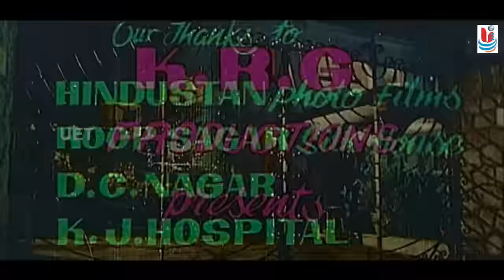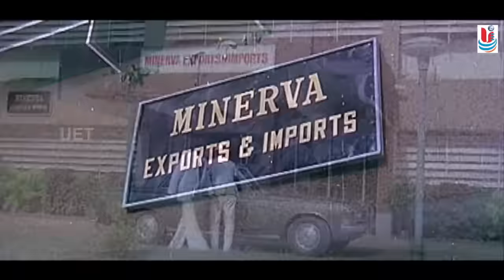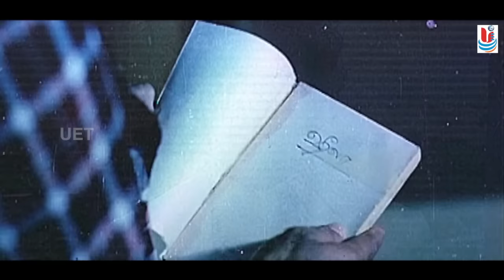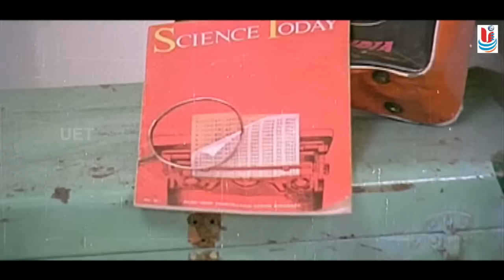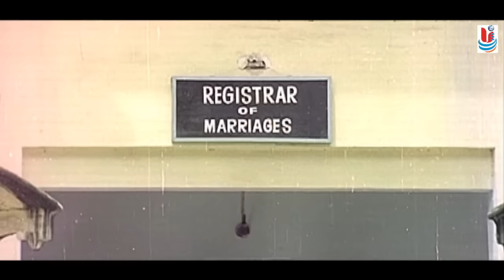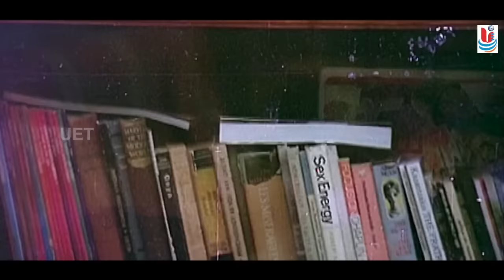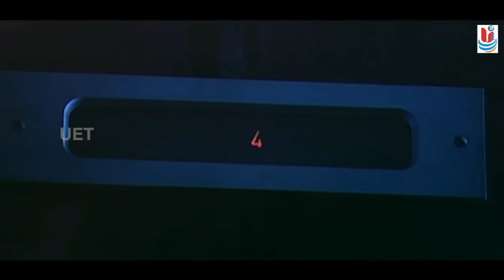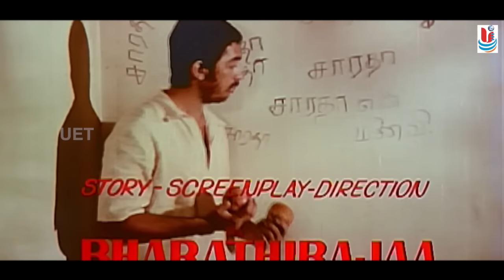Tamil Full Movie | Sigappu Rojakkal [ HD ] | Super Hit Movie | Ft.Kamal Haasan, Sridevi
Sigappu Rojakkal is a 1978 Indian Tamil psychological thriller film starring Kamal Haasan and Sridevi. Co-Written and Directed by P. Bharathiraja, music by Ilaiyaraaja and cinematography by P. S. Nivas

In an era of over-dramatised acting in Tamil films, Sigappu Rojakkal was one of the notable and the best exceptions. The film was a blockbuster and completed a 175-day run at the box office. The film won two Filmfare Awards in the Best Actor and Best Director categories. This film was also remade in Hindi as Red Rose starring Rajesh Khanna and Poonam Dhillon in lead roles.
Dileep (Kamal Haasan) is a successful businessman with a dark side. He preys on nubile girls; tortures and kills them. These proceedings are video-recorded and watched by his adoptive father and mentor, another deranged woman-hater who, as with Dileep, had a disillusioning experience with the female sex in his past. The old man stays holed up in a far corner of Dileep's mansion watching his son carry out what he is too infirm to do. The murdered girls are buried in Dileep's garden and a rosebush is grown above.

Dileep chances upon an undergarments salesgirl, Sarada (Sridevi), and develops an attraction for her. Sarada, a conservative woman, insists that Dileep must marry her if he wants to have his way with her. The romance proceeds, and appears to be Dileep's salvation before things begin to collapse for him. On his marriage day, Sarada stumbles upon a diary containing details of his deranged life, and names of the girls he had killed scribbled on the walls of one of the rooms in his large house.

Sarada, meanwhile stumbles upon Dileep's father, whom Dileep had told her was retarded and was not to be disturbed, and gets the shock of her life. She somehow manages to shut him in and tries to run out but as she prepares to leave, Dileep returns. As Sarada tries to act normal while planning to escape, Dileep finds that his father has been locked in and when he saves his father, he realizes that Sarada knows the truth about his deeds. A tense chase ensues, which ends in a graveyard in the dead of night, with Dileep stumbling and falling on a cross which pierces him. In the ensuing chase, Dileep is caught by the police.

He is subsequently jailed but gets mentally retarded and loses his bloodthirsty ways. He keeps repeating Sarada's name, as it is his only coherent thought, and all other memories have been erased from his mind.